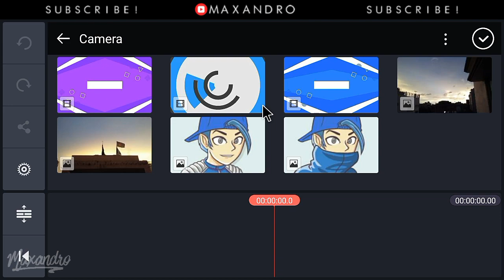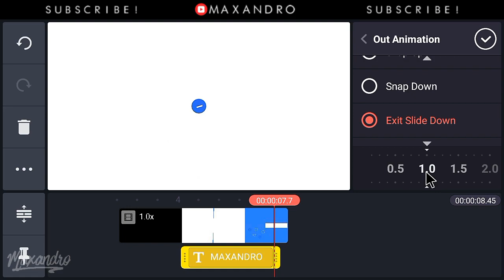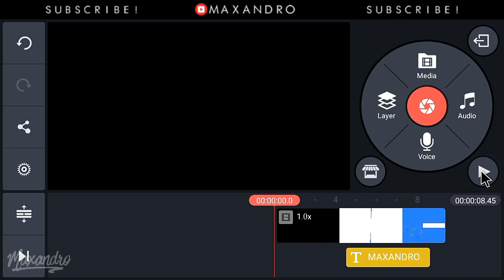HOW TO MAKE A 2D INTRO ON ANDROID!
HOW TO A MAKE 2D INTRO ON ANDROID.

████████APPS REQUIRED████████

███████FREE DOWNLOADS███████